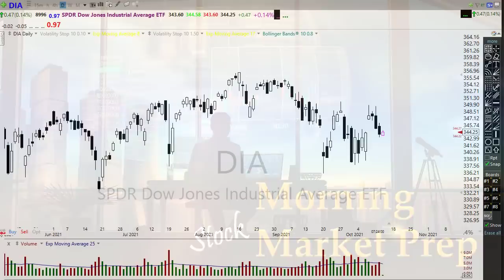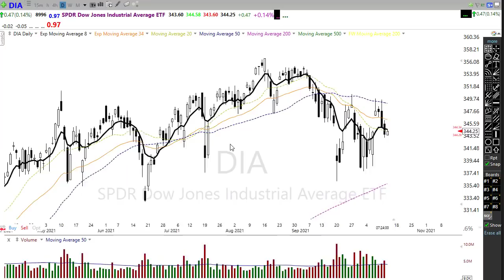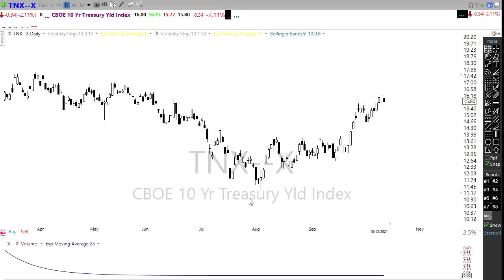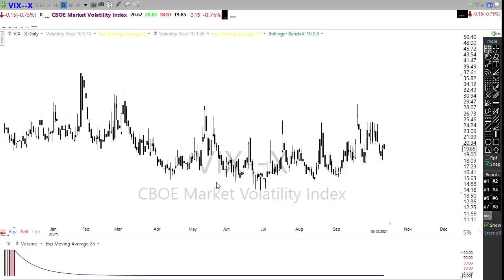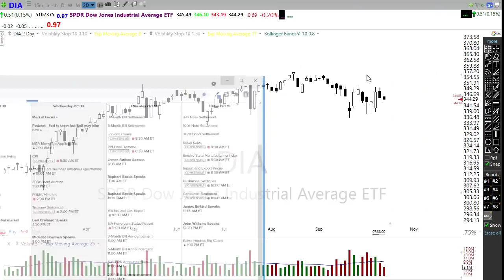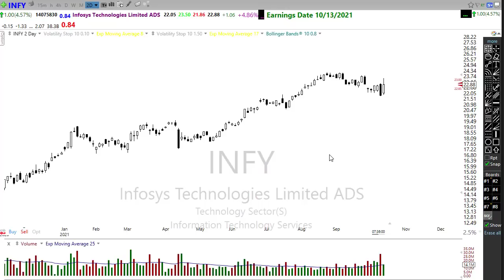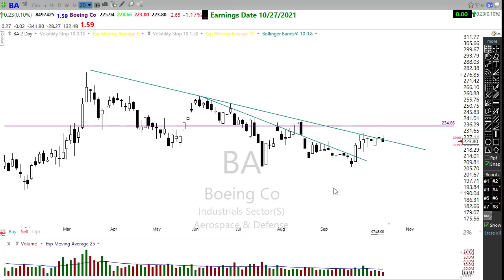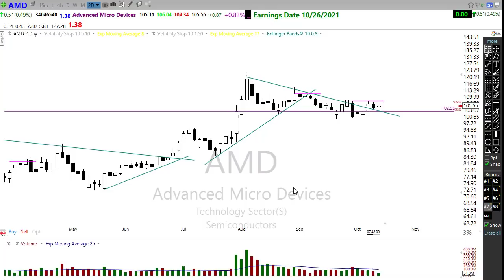Morning Market Prep | Stock & Options Trading | 10-13-21